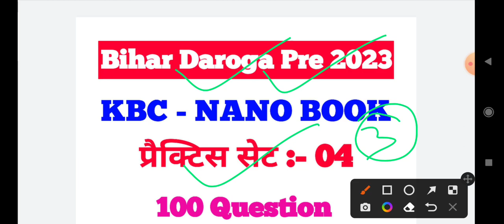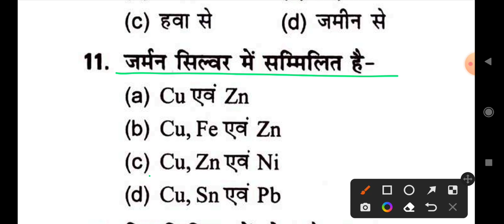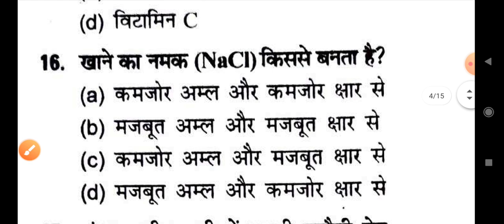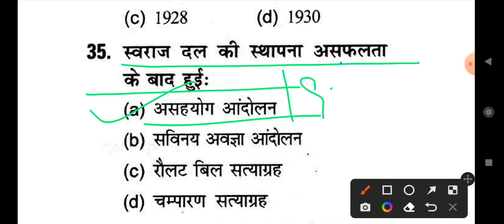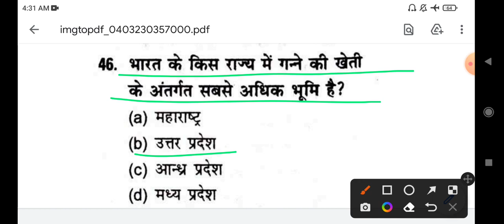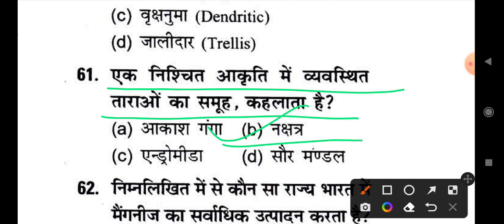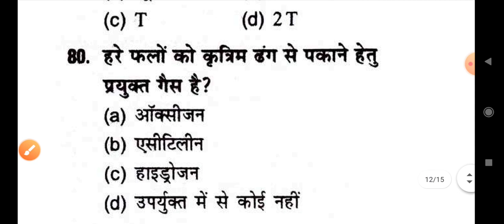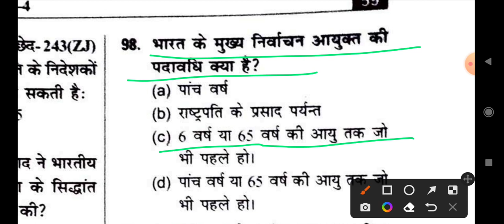Bihar Daroga Practice Set | KBC-NANO Book | दरोगा बनना है तो सेट लगाओ | 100 Question with explain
Bihar Daroga Practice Set | KBC-NANO BOOK | दरोगा बनना है तो सेट लगाओ | Perfect study gs | 100 Question with explain | Bihar si practice set

 अगर बिहार दरोगा बनना है तो डेली प्रैक्टिस सेट लगाना पड़ेगा

bihar daroga practice set by khan sir
bihar daroga practice set edu teria
2022
2021
bihar si practice set book
bihar si practice set edu teria
bihar si practice set by khan sir
bihar si practice set platform
bihar si practice set gyan bindu
bihar si practice set in english
bihar si practice set 2021